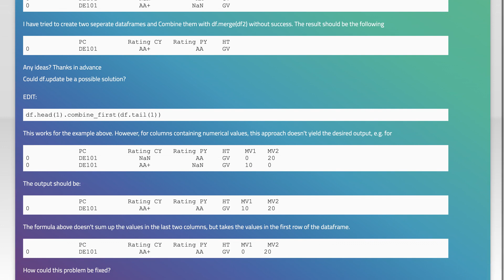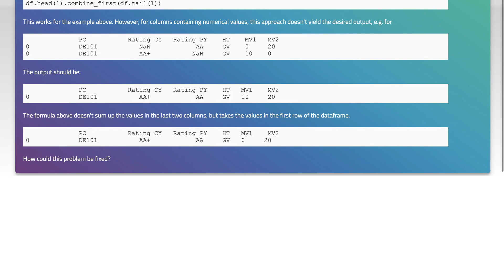How to merge two rows in a dataframe pandas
pandas: How to merge two rows in a dataframe pandas

Related to: pandas, dataframe, merge